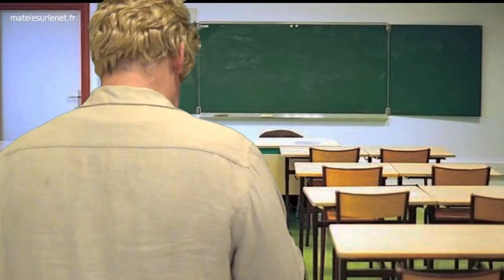Seul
Il y a un mec ) qui chantait, fin des années 60, "la solitude ca n'existe pas !"  (G.Becaud
MON CUL OUI !